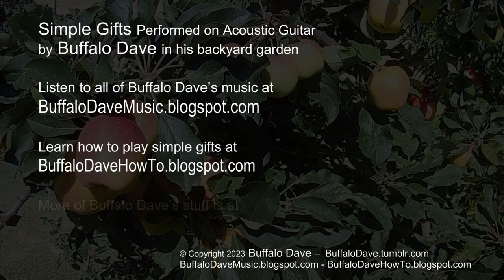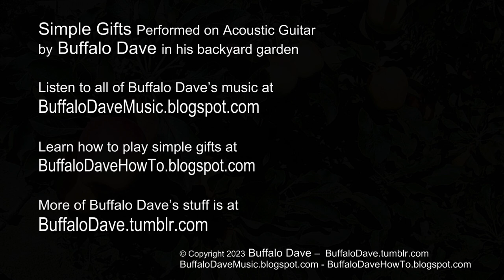Simple Gifts Performed on Acoustic Guitar by Buffalo Dave - How to Play Simple Gifts on Guitar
Simple Gifts Performed by Buffalo Dave

Simple Gifts Performed on Acoustic Guitar and  How to Play Simple Gifts on Guitar

Simple Gifts Performed by Buffalo Dave in his backyard garden

Live performance